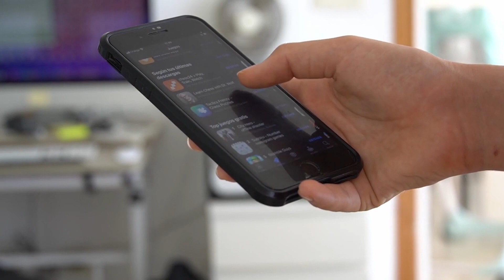Que hago cuando "Me doy cuenta" de que estoy distraído.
Lee GRATIS el primer capitulo del nuevo libro del Dr. Ricardo Vargas: Despierta Tu Poder Autocurativo